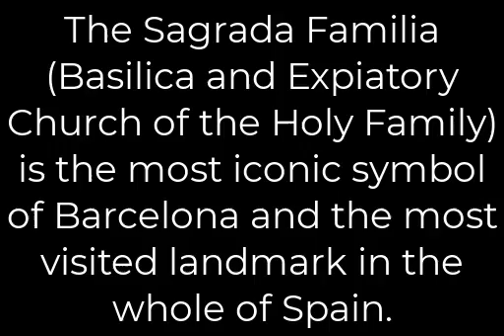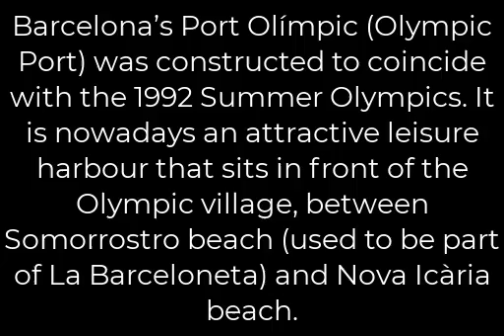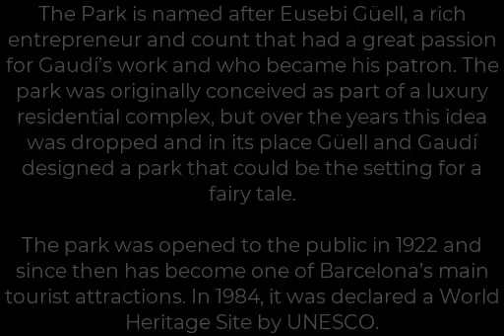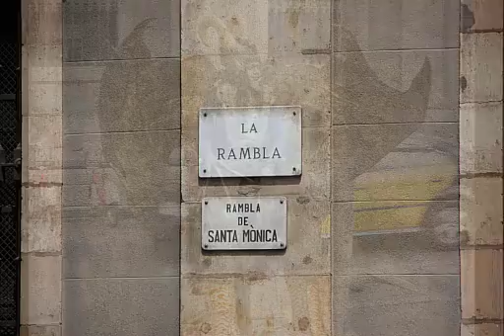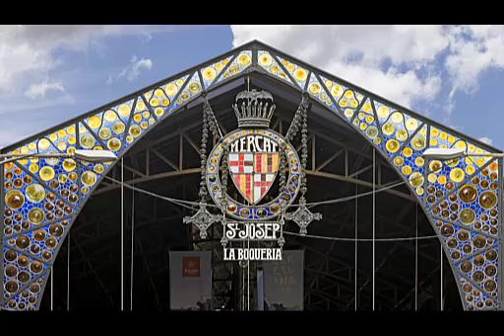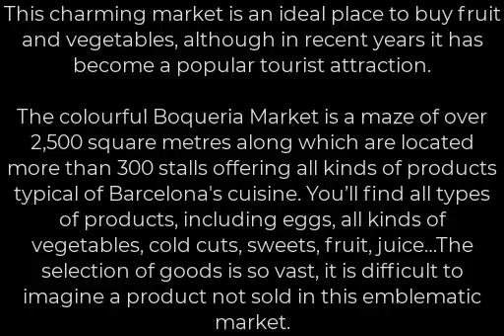10 Unmissable Sights to See in Barcelona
The Sagrada Familia, Güell Park, Casa Batlló, the Pedrera, the Ramblas, the Gothic Quarter, Picasso Museum...Discover the 10 unmissable sights to see in Barcelona.
A must-see museum
The Museu Nacional d’Art de Catalunya (MNAC) is one of the best museums in Barcelona. Not only is it housed in a remarkable building, but it also features interesting and diverse exhibitions. The museum is very large and if you are an art fan, you’ll spend a whole morning or afternoon exploring this excellent museum.

If you are not an art fan and you’re in Montjuïc, you can visit the Palau Nacional building for free without accessing the Museum.
Most impressive components
Although it isn’t completed, the Sagrada Familia is an impressive temple packed with religious symbolism. These are some of its most splendid components:

Towers
Currently, eight of the eighteen towers have been completed. Gaudí had planned for 12 of them to be built in memory of the Disciples, four to commemorate the Evangelists, one in memory of Mary, mother of Jesus and another in dedicated to Jesus Christ. Each tower’s height will depend on the religious hierarchy they represent.

You can climb to the top of two of the church’s towers, on either side of the temple and get impressive views over two parts of the city and examine the building’s outside architecture up close.

Façades
The Basilica has three symbolic façades:

Nativity Façade: The façade represents Christ’s birth. It is beautifully decorated and full of life.
Passion Façade:  This part of the Basilica is a little more bare and simple than the rest of the façades. It represents the suffering of Jesus during his Crucifixion.
Glory Façade: This is the main façade, which is larger and more spectacular. It symbolizes Jesus’ death and resurrection and his present and future Glory. Aware that he wasn’t going to be able to finish it, Gaudí left several sketches so that his successors could finish the work correctly.
Inside
Gaudí was deeply influenced by nature and its many forms. Inside the Sagrada Familia, he designed the pillars in the shape of elegant and slender tree trunks, creating a concrete forest in the temple’s interior.

When will the structure be completed?
One of the most common questions related to the Sagrada Familia is when will the structure will be completed. This is a difficult question to answer. Since it was founded in 1882, it has been built thanks to donations. This is why the Sagrada Família is taking so long to complete and it could take several years to finish.